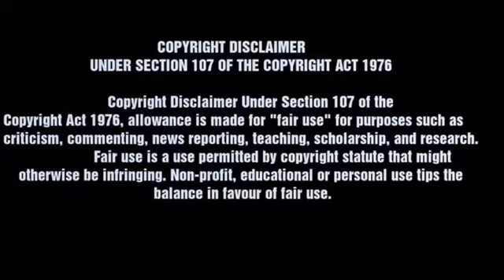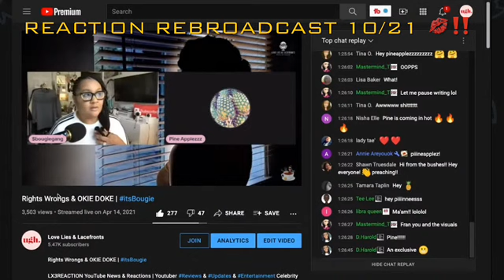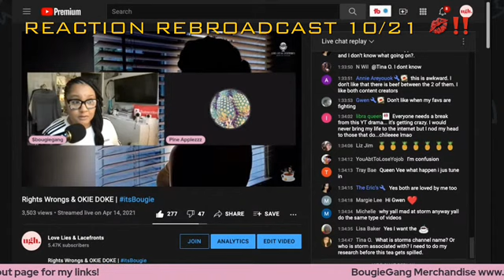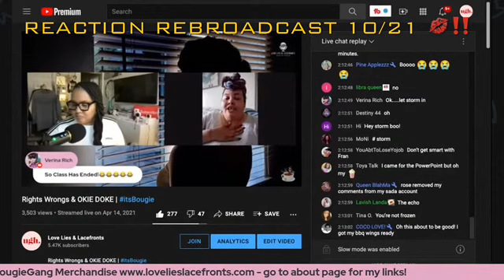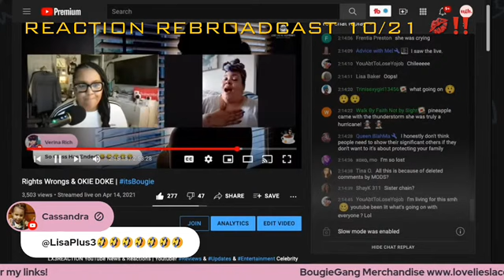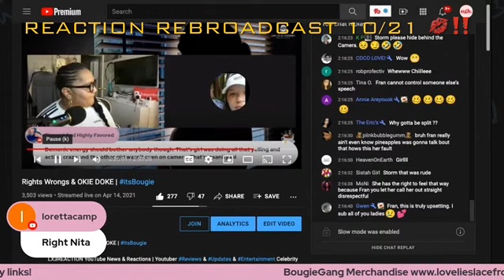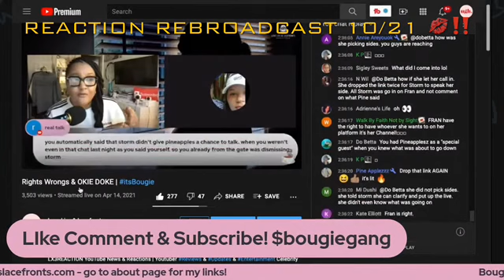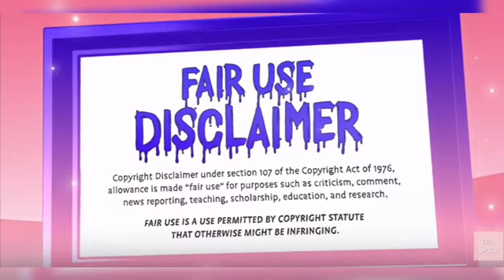YOUTUBE STREETS REACTION